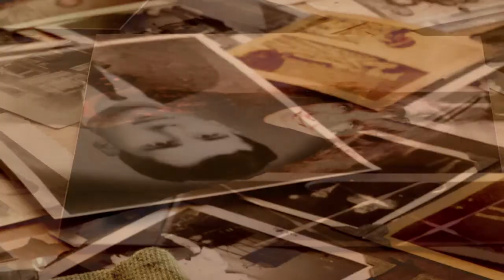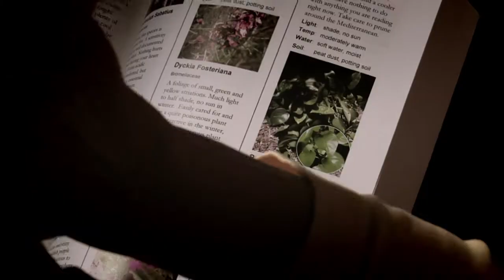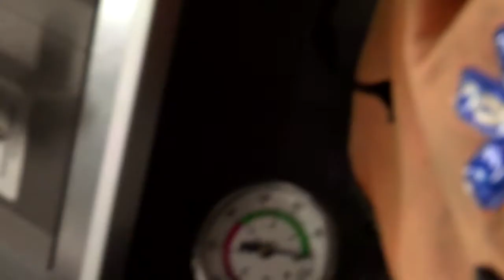White Knuckles - Official Trailer HD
Vanguard Cinema Presents: White Knuckles

A sweet career housewife starts to poison her husband's food after 40 years of marriage.